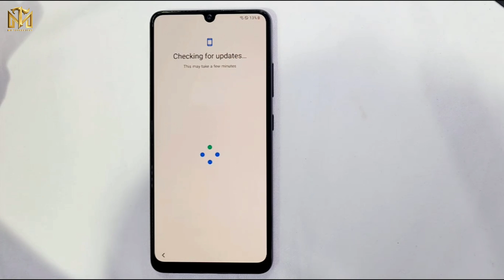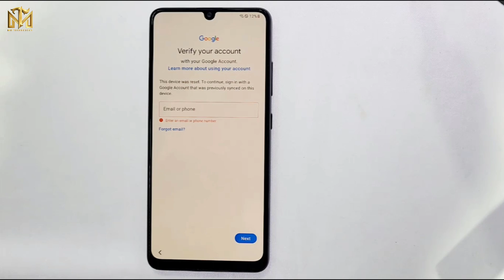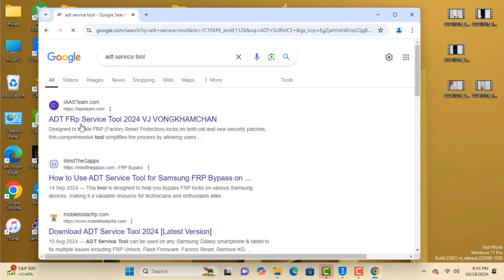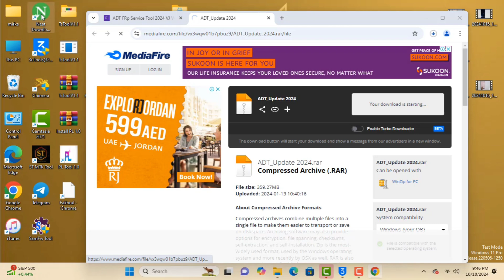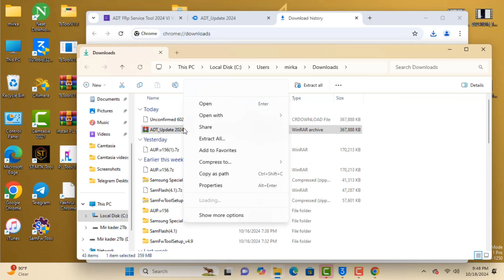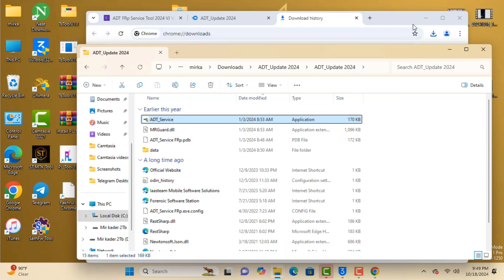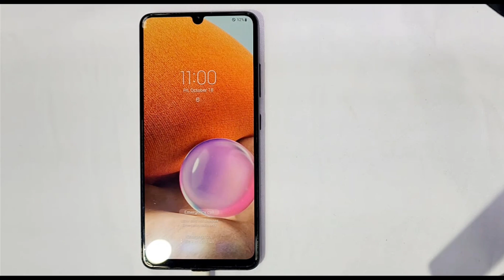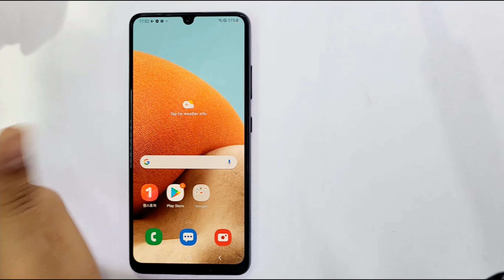🔥BOOM Samsung Frp bypass🔥 All Galaxy Google Lock Remove /Android 13,12,11/Done ✅ Fix ADB Error -2024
This is my new video 🔥BOOM Samsung Frp bypass🔥 All Galaxy Google Lock Remove /Android 13,12,11/Done ✅ Fix ADB Error -2024